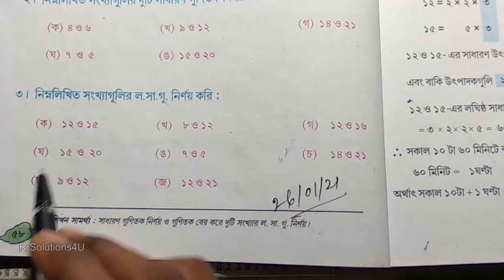৫ ম শ্রেণির গণিত পেজ ৫৮ | Maths Class 5 Page 58 | গণিত পঞ্চম শ্রেণি ল. সা. গু | Class Five Ganit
৫ ম শ্রেণির গণিত পেজ ৫৮_Maths Class 5 Page 58_গণিত পঞ্চম শ্রেণি ল. সা. গু_Class Five Ganit
Class: V
Subject: Mathematics

৫ ম শ্রেণির গণিত পেইজ ৫৮, r solutions4u, bengali math youtube channel, bengali math channel, mathamatics,maths class 5 page ৫৮, maths class 5 page number 58, maths class 5 part 4, class 5 maths chapter 4, class 5 maths part 1, ক্লাস ৫ এর গণিত সমাধান, ক্লাস ৫ এর গণিত সমাধান অধ্যায় 4, গণিত পঞ্চম শ্রেণি, ক্লাস ৫ এর গণিত সমাধান অধ্যায় 3 LCM, ল. সা. গু., গণিত পঞ্চম শ্রেণি ল. সা. গু., class five ganit, ক্লাস 5 ganit, class v গণিত সমাধান, math class v